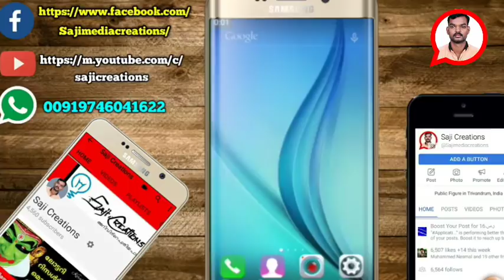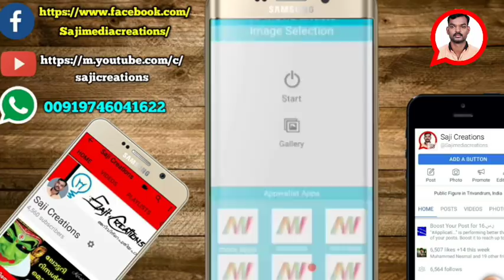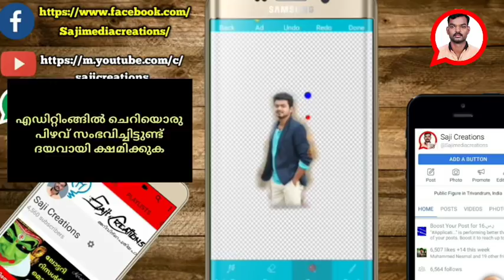സ്വന്തം ചിത്രങ്ങളെ 3D Hollywood style-ൽ മാറ്റു.